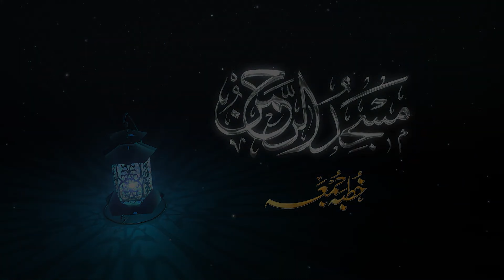Virtues and Martyrdom of Hazrat Umar Farooq (R.A) | Khutbah Jumah | 28.06.2024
Explore the noble qualities and the martyrdom of Hazrat Umar Farooq (RA), the second Caliph of Islam, known for his justice, leadership, and dedication to the faith.